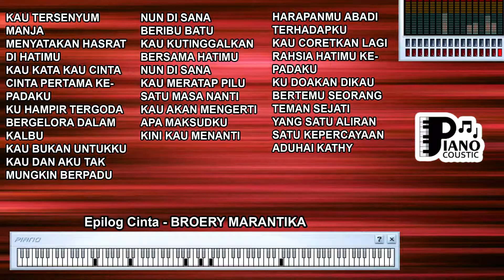EPILOG CINTA BROERY MARANTIKA KARAOKE LIRIK ORGAN TUNGGAL KEYBOARD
. Mengurai Luka dan Kesedihan dalam Lagu "Epilog Cinta" oleh Broery Marantika: Akhir yang Penuh Emosi dalam Cinta

Lagu-lagu sering kali menjadi sarana untuk menyampaikan perasaan dan emosi yang mendalam, terutama dalam konteks cinta yang rumit. Salah satu lagu yang menggambarkan luka dan kesedihan dalam akhir sebuah hubungan adalah "Epilog Cinta" yang dinyanyikan oleh Broery Marantika. Lagu ini menyampaikan perasaan dan cerita yang penuh dengan emosi dan nostalgia. Mari kita telaah makna dan pesan yang terkandung dalam lagu ini.

"Epilog Cinta" adalah lagu yang dinyanyikan oleh legenda musik Indonesia, Broery Marantika. Lagu ini menciptakan kesan yang kuat dalam dunia musik dan tetap dikenang oleh banyak orang karena liriknya yang menyentuh dan emosi yang terasa autentik.

Lirik dan Makna:
Lirik lagu "Epilog Cinta" menggambarkan akhir dari sebuah hubungan cinta. Frasa "cinta yang kini kau beri, hanya tinggal sepi" mencerminkan perasaan sepi dan kesedihan setelah hubungan tersebut berakhir. Lirik-lirik seperti "ingatkanlah saat kita masih bersama" menghadirkan nostalgia akan momen-momen yang pernah dibagikan bersama.

Lagu ini juga mencerminkan rasa penyesalan dan kerinduan. Frasa "akan ku bawa sampai mati" menciptakan gambaran tentang kenangan yang tak terlupakan dan perasaan yang masih terus membekas.

Makna Luka dan Nostalgia:
"Epilog Cinta" adalah lagu yang menggambarkan akhir sebuah cinta dengan lirik yang mendalam dan emosional. Lagu ini mengajak pendengar untuk merasakan perasaan luka, kesedihan, dan nostalgia yang mungkin terjadi setelah sebuah hubungan berakhir. Liriknya menciptakan atmosfer perasaan yang kompleks, seperti kehilangan dan kerinduan terhadap apa yang pernah ada.

Lagu ini juga menyampaikan pesan tentang keabadian kenangan. Lirik "seakan bidadari melukis wajahmu" menciptakan citra tentang bagaimana kenangan seseorang masih tetap hidup dalam pikiran dan hati, bahkan setelah hubungan berakhir.

"Epilog Cinta" oleh Broery Marantika adalah sebuah karya seni yang menggambarkan akhir sebuah cinta dengan cara yang emosional dan mendalam. Liriknya yang penuh perasaan menghadirkan gambaran tentang luka, kesedihan, dan nostalgia yang mungkin terjadi dalam hubungan yang berakhir. Lagu ini merangkul pendengar dengan perasaan yang autentik dan memberikan wadah bagi mereka yang merasakan emosi yang serupa. Dalam segala kerumitan emosi yang diungkapkan dalam lagu ini, kita menemukan cerminan manusia yang merasakan dan menghadapi akhir sebuah cerita cinta.

KAU TERSENYUM MANJA
MENYATAKAN HASRAT DI HATIMU
KAU KATA KAU CINTA
CINTA PERTAMA KEPADAKU
KU HAMPIR TERGODA
BERGELORA DALAM KALBU
KAU BUKAN UNTUKKU
KAU DAN AKU TAK MUNGKIN BERPADU
NUN DI SANA
BERIBU BATU
KAU KUTINGGALKAN BERSAMA HATIMU
NUN DI SANA
KAU MERATAP PILU
SATU MASA NANTI
KAU AKAN MENGERTI
APA MAKSUDKU
KINI KAU MENANTI
HARAPANMU ABADI TERHADAPKU
KAU CORETKAN LAGI
RAHSIA HATIMU KEPADAKU
KU DOAKAN DIKAU
BERTEMU SEORANG TEMAN SEJATI
YANG SATU ALIRAN
SATU KEPERCAYAAN
ADUHAI KATHY